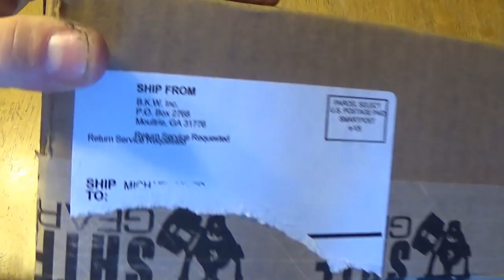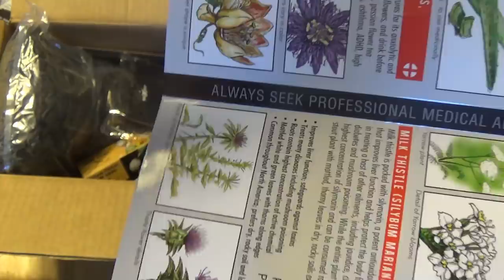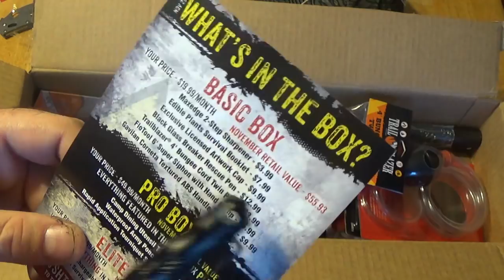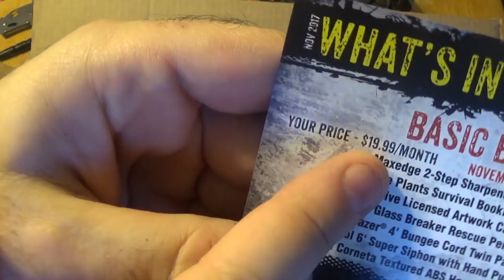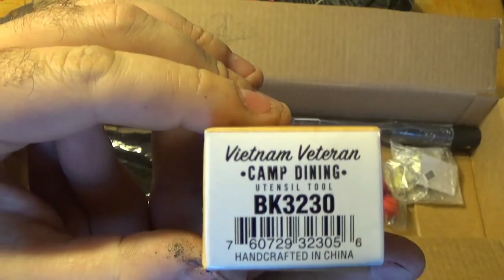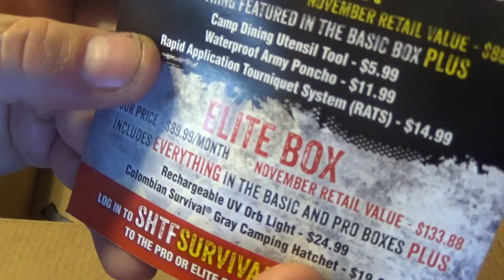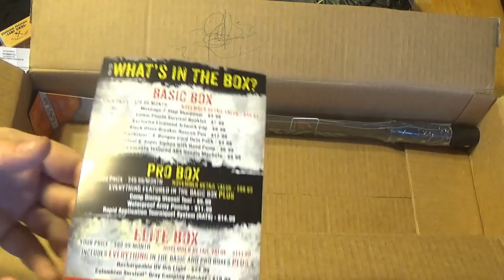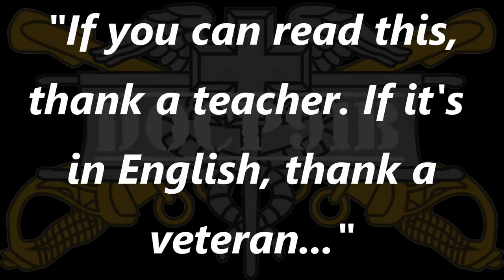SHTF Mystery Gear ELITE Box - November 2017 Unboxing & Review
Shout Outs:
David Waters
Gemma.commissione
Gaming with Jacob
Fish Er
Awes0me guy 77777
Matthew Oeser